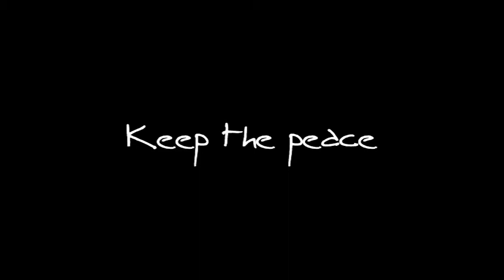88 Logic TVC 'For Crying out Loud' Extended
The first of two commercials made for the 88 Logic DVD including an outtake